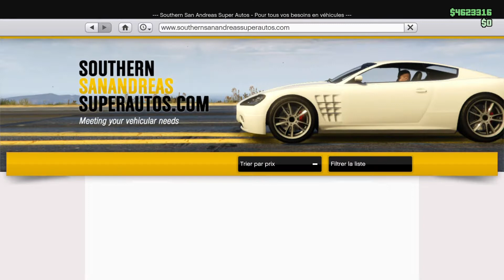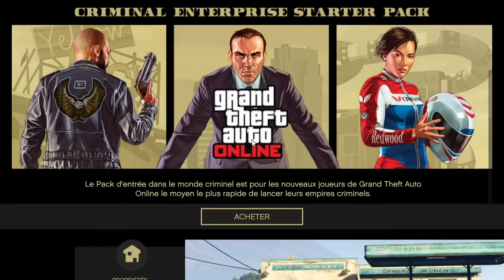MODDER LE RC THANKS EN 1.50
CREWS FINALITY WORLD